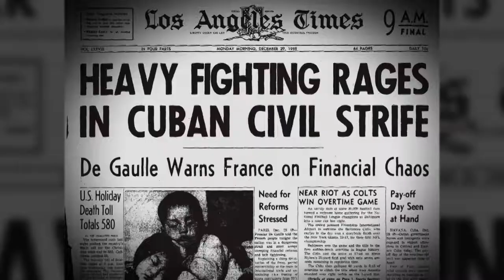Fidel Castro očima filmařů (16.6.2021 ve 20:00 na CS HISTORY)